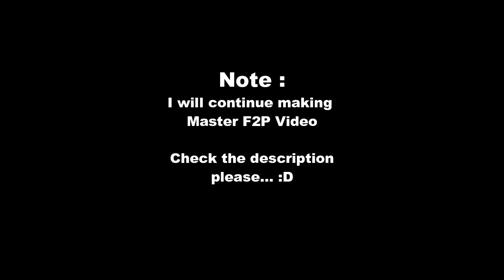Honkai Impact Memorial F2P Rimestar (36992), Assaka (31360) , Doom (31040) [Master Tier]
Bahasa Indonesia :
Temen ada yang minjemin akun Exaltednya buat gw bikin Gameplay, jadi gw untuk sementara bakalan bisa bikin F2P Gameplay di Master. dan nanti gw bakalan nyoba bikin Budget Exalted gameplay juga :v

English :
my Friend lend me his Exalted Account for making a Video, so I can still make F2P Gameplay in Master too. Also I'll try to make Budget Exalted gameplay too XD

00:00 = Opening and Boss List
00:09 = Rimestar Boss (Herrscher of the Rimestar Boss) Without Fafnir Flame
01:13 = Rimestar Boss (Herrscher of the Rimestar Boss) Using Fafnir Flame
02:13 = Assaka Boss
02:52 = Doom Boss
03:52 = Ending

Song :
Title :  カルニバル
Vocal :  あやぽんず＊ ( Ayaponzu*)